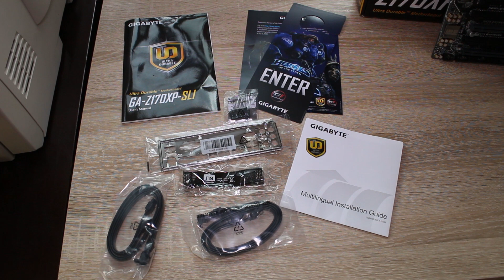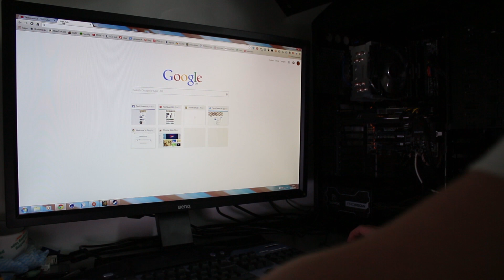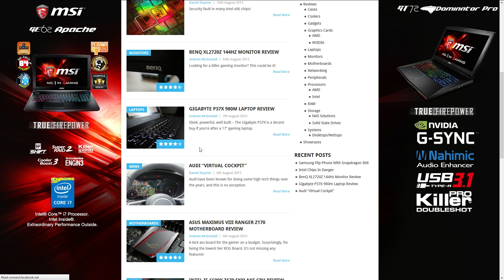Gigabyte Z170XP-SLI Motherboard Review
Are you looking for a low cost Z170 motherboard? This may be a good choice for you! It's pretty cool, with USB 3.1 Type C, 32Gb/s M.2 and the Turbo B Clock too!